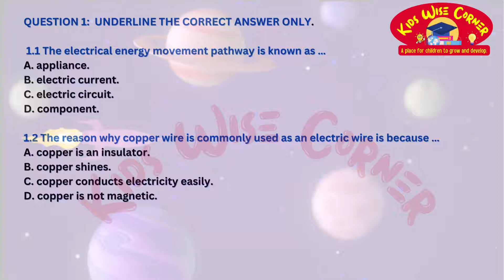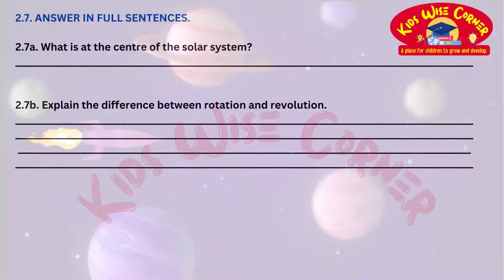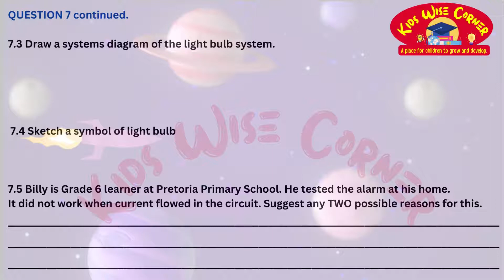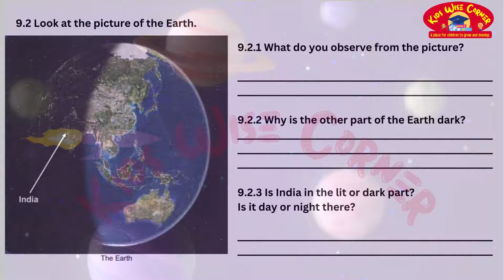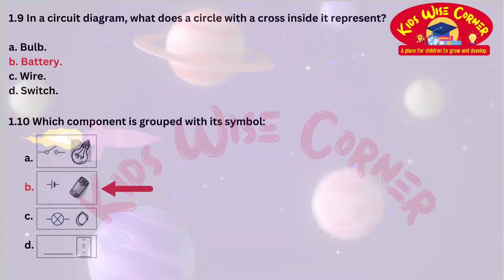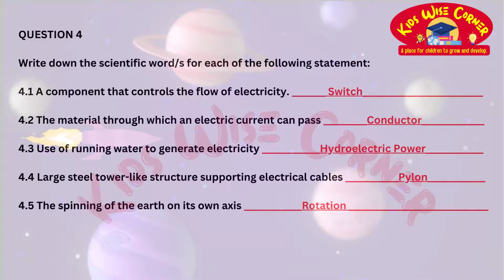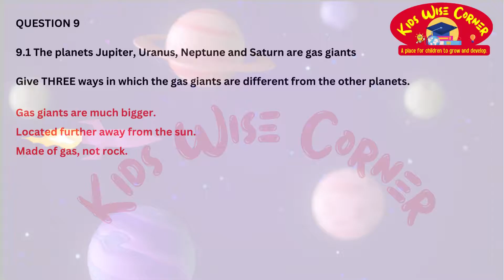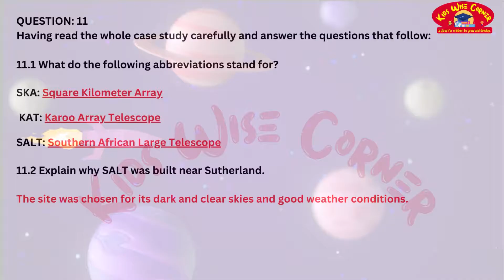Natural Science and Technology Grade 6 Term 4 Q&A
🌟 Welcome to Kids Wise Corner! 🌟

Dive into the fascinating world of science with our Grade 6 Term 4 Natural Science and Technology question and answer video. 🧪🌌

In this episode, we tackle topics like Energy and Change, Systems and Control, and journey through the Solar System. 🚀🔬

Get ready to ace your exams or satisfy your curiosity – we've got you covered! 📚✨

Stay wise with Kids Wise Corner! 💡🌠